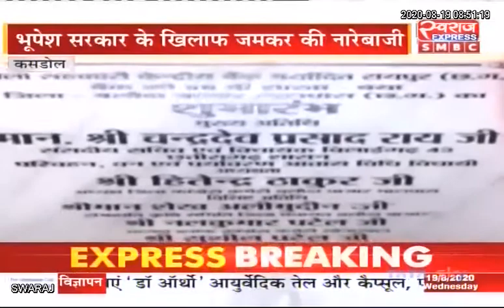Balodabajar : जिला सहकारी केंद्रिय बैंक का उद्घाटन करने पर बीजेपी कार्यकर्ताओं का हंगामा..